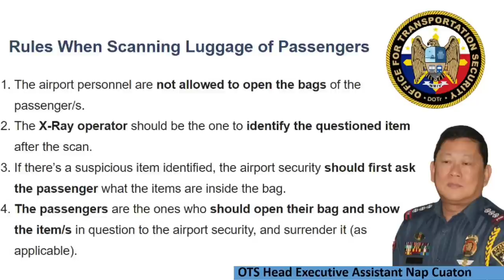Beware! Exposing the Theft Schemes at NAIA - Protect Yourself from Modus Operandi.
The alarming issue of airport theft and what you can do to safeguard yourself against these crimes!

👉🏽Filipino Tourists departing the Philippines may be required by Philippine Immigration to secure travel medical insurance. For this, you may check out Safetywing

👉🏽Foreign Tourists, except those covered by Balikbayan Privilege, may be required by airlines and immigration to show an exit ticket. You may rent a ticket here to satisfy this requirement for just $14

💰SENDING MONEY TO THE PHILIPPINES? This is what I personally use for quick transfers The first transfer is FREE plus you get a $10 voucher!

👋Hello, my name is Jennifer Terri, and I am a 26-year-old gal from Tagum City, Philippines. I make Philippine Travel News & Updates to keep you informed and up-to-date on the latest travel news, ensuring that your trip runs smoothly and without any issues.

All of my videos are available to watch for free, and I simply ask that if you find any of them informative or helpful, you consider giving them a thumbs-up and subscribing to my channel.